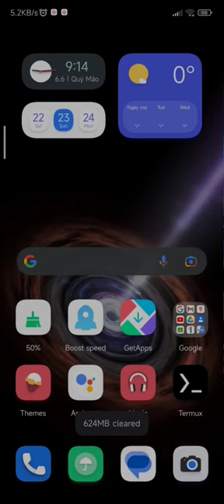Powerful WiFi hacking tool (wifite) [Tutorial]